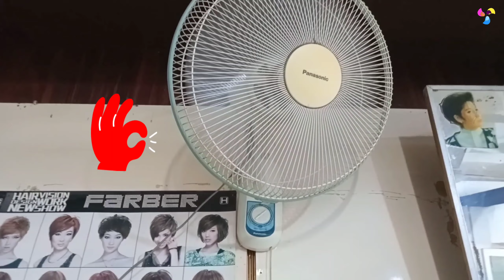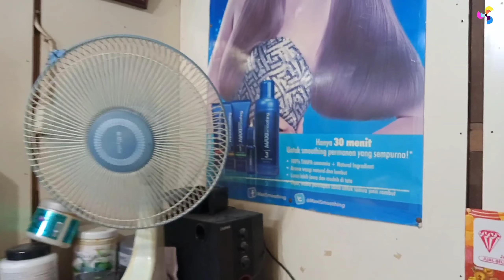DOBRAK !!! Kipas Angin di Salon Lusia - Review Kipas Angin